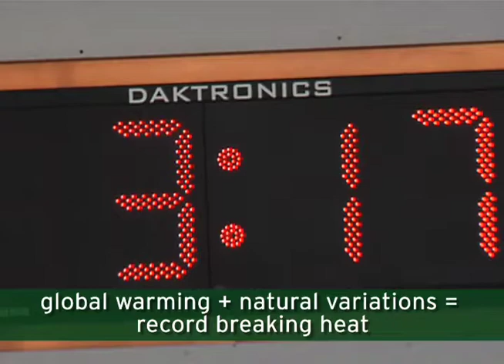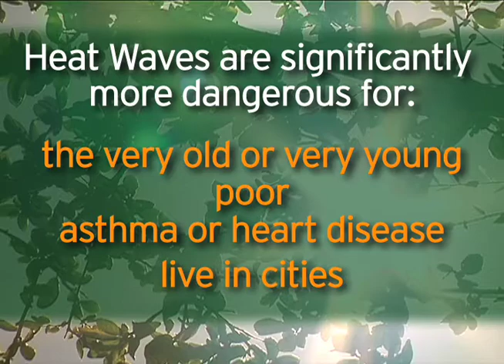Connecting the Dots: Global Warming Bringing More Extreme Heat Waves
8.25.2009 - Dr. Amanda Staudt, National Wildlife Federation's Climate Scientist previews her new report that connects the dots between Global Warming and extreme weather patterns.